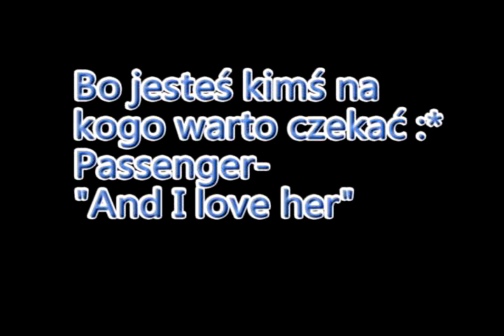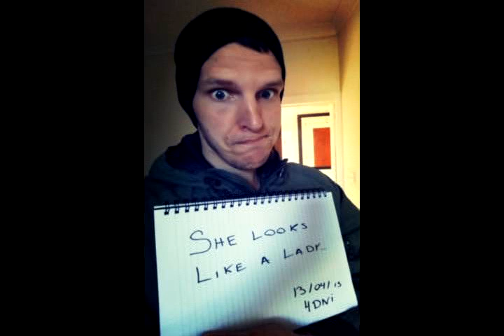Passenger - And I love her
Dla Ciebie :*